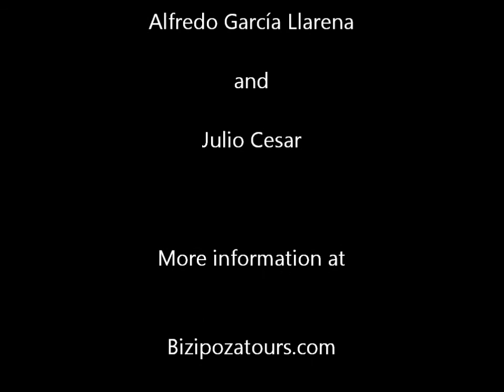Bees and Beekeeping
There is a long tradition of bee keeping in La Montaña Alavesa.  This is Europe's largest oak forest and it is from the oak that the bees collect most of their nectar.